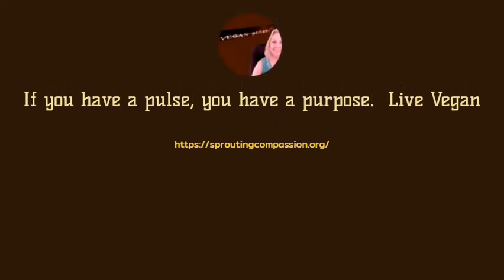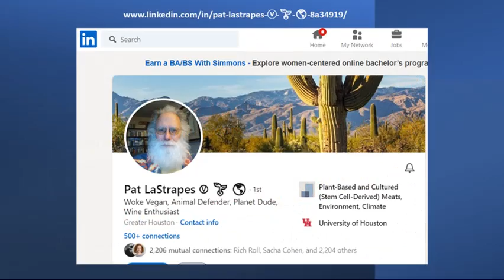Vegan Pulse - Episode 89 December 2021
Guest: Pat LaStrapes, Woke Vegan, Animal Defender, Planet Dude, Wine Enthusiast